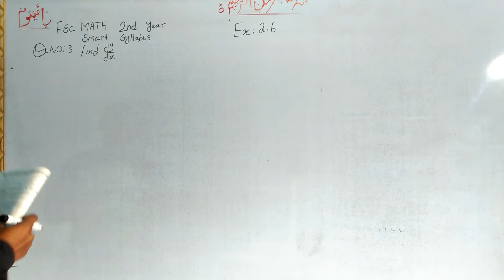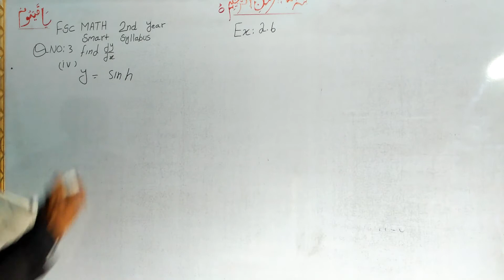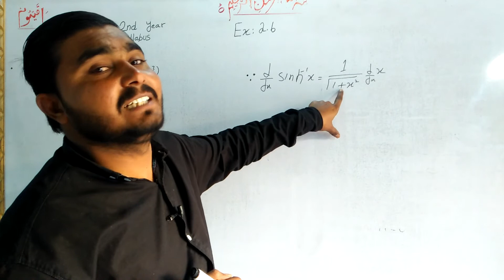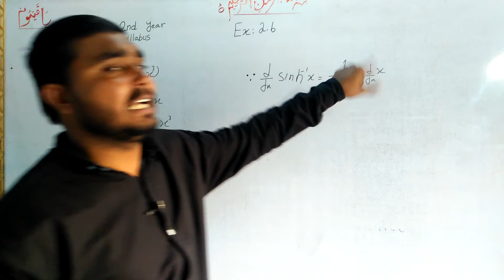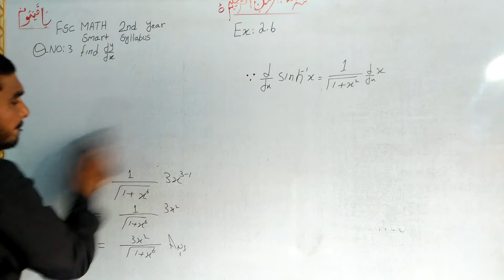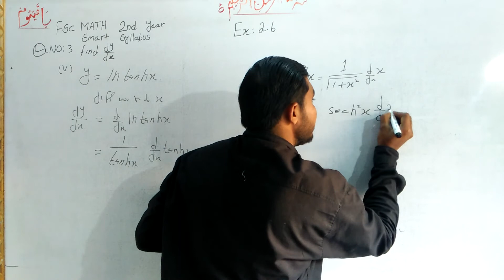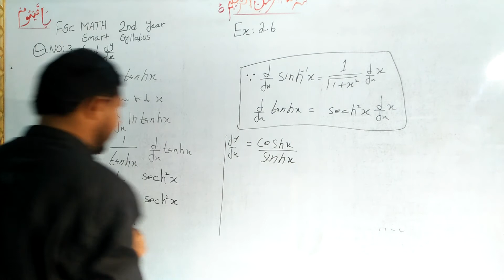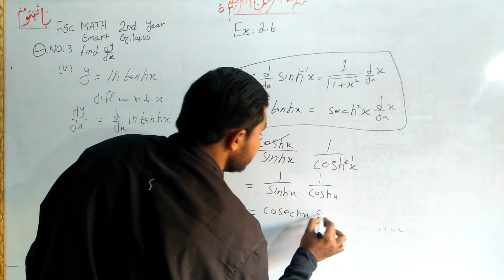fsc math 2nd year smart syllabus chapter no 2 exercise no 2.6 question no 3 Urdu medium class 12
fsc math 2nd year smart syllabus chapter no 2 exercise no 2.6 question no 3  Urdu  medium class 12 etmaad academy from burewala asghar sultan wtsp no 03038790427